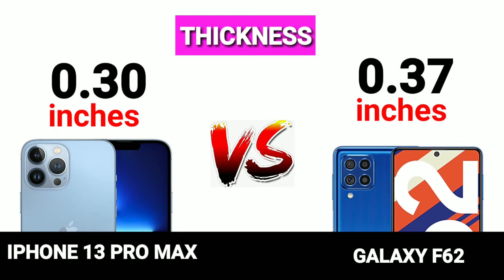iphone 13 Pro Max vs Samsung Galaxy F62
iphone 13 pro max vs samsung galaxy z fold 3 drop test
iphone 13 pro max vs samsung galaxy s20 fe 5g samsung galaxy f62 vs iphone 13 pro max samsung galaxy z fold3 5g vs iphone 13 pro max
samsung galaxy z fold 2 vs iphone 13 pro max